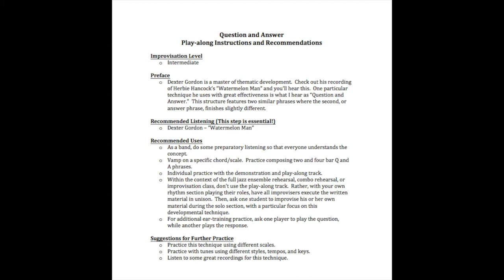Matt Pivec Jazz - Question and Answer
Matt demonstrates "question and answer style" phrasing and how this style can show motion and development in an improvised melody.